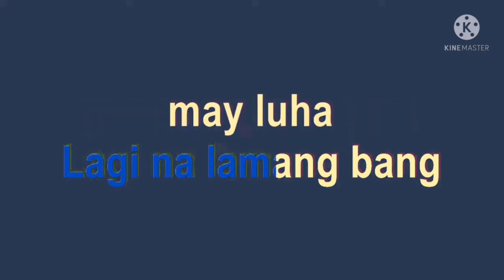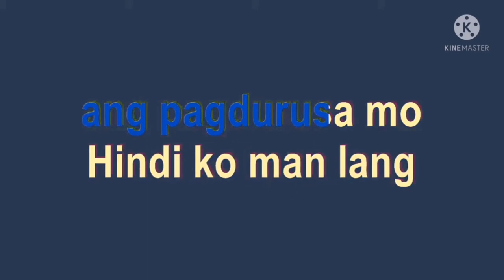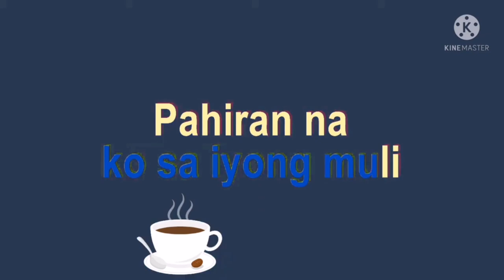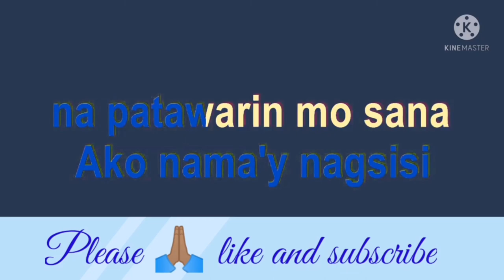HUWAG KA NANG LUMUHA GILIW KO /karaoke version /Bing Rodrigo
Huwag ka nang lumuha giliw ko